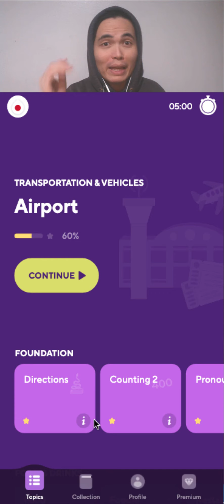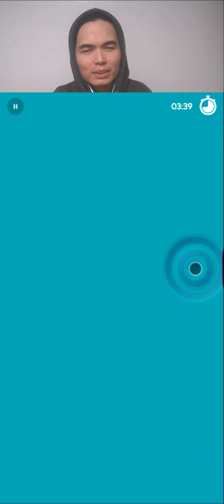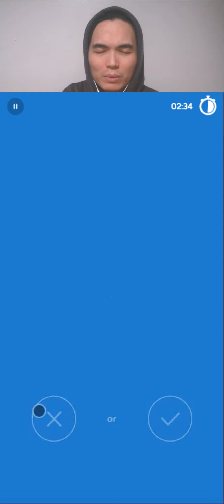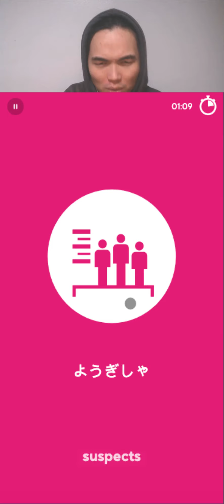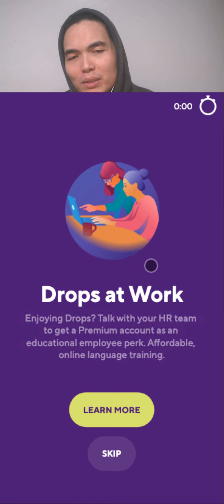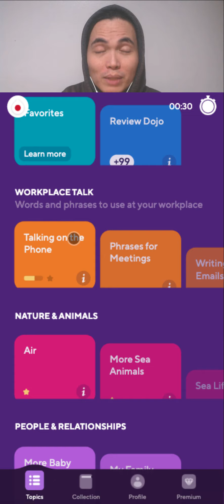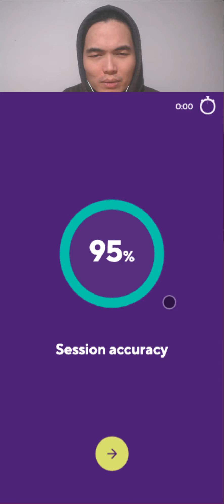2022-01-22 DROPS JAPANESE 🇯🇵🩸💦 daily routine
Skipping the usual verbiage for now. 🤪🤓😎